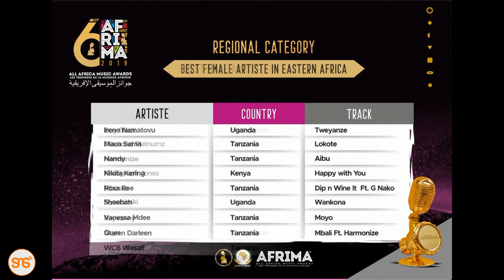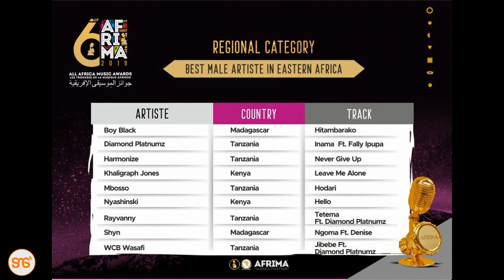Afrima Awards 2019: Diamond, Harmonize, Nandy, Vanessa, Ray Vanny, Maua Sama, Rosa Ree watajwa